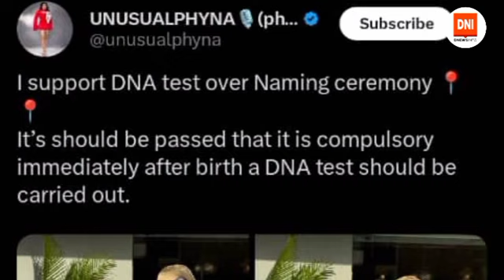PHYNA AIRS OPINION ON DNA TEST